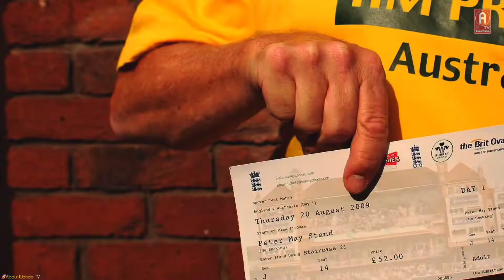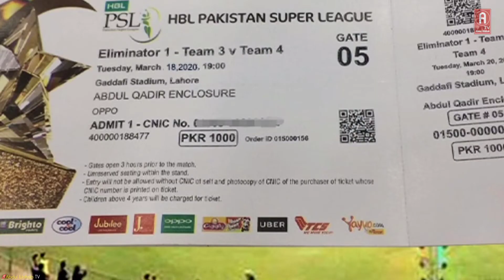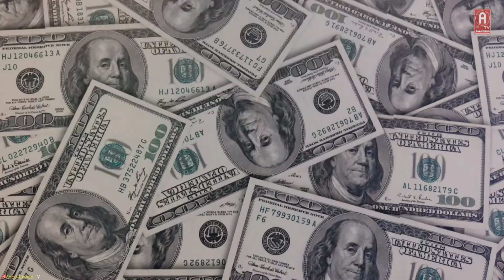Business Model Of PSL/PCB | The MoneyMaker League | HBLPSL8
ᴊᴏɪɴ ᴜꜱ ᴏɴ ꜱᴏᴄɪᴀʟ ᴍᴇᴅɪᴀ.